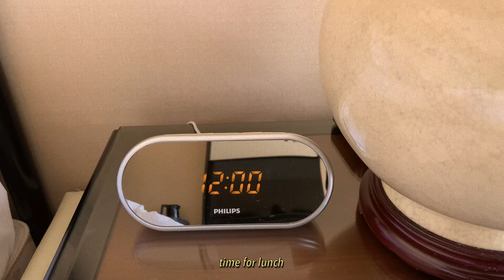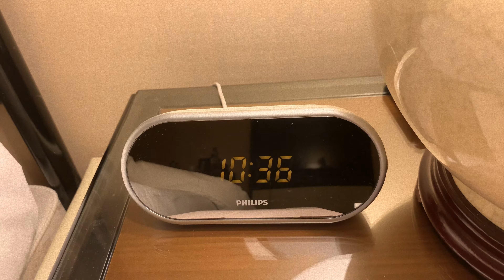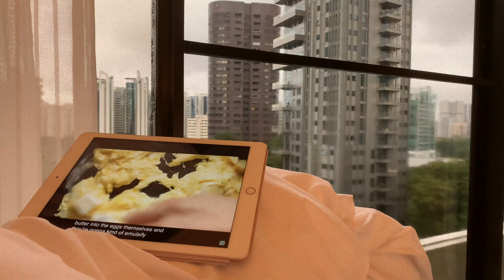14-day shn at regent hotel singapore (courtesy of covid-19) 🤩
Sneak a peek at my 14-day Stay Home Notice (SHN) quarantine experience in Singapore's Regent Hotel! Kudos to the SG government for handling this COVID-19 situation amazingly, and giving all travelers a comfortable place to call "home" when we can't immediately go home. It usually takes me just 8 hours to get home (from ozzie), but due to the current circumstances, it took approximately 15 days in total. It was an enjoyable journey tho. And also, big thanks to the staff at Regent Hotel, your hospitality was impeccable :-)

Enjoy the video, friends :-)
✌🏼 gyoza

about us:
we are 2 sisters, gyudon & gyoza, who lives with their cute shiba inu doggo, kaito 👭🐕

P.S. please ignore the 2 glitches which happened for some reason during the video export. tried exporting it multiple times to no avail. if anyone knows a solution to this glitch pls let us know!! thanks a lott